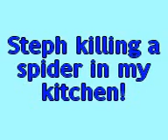Steph spider video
At my birthday party, before everyone arrived - Steph showing a spider who's boss . . . with a wooden spoon.
Acrachnaphobics be afraid, be very afraid.